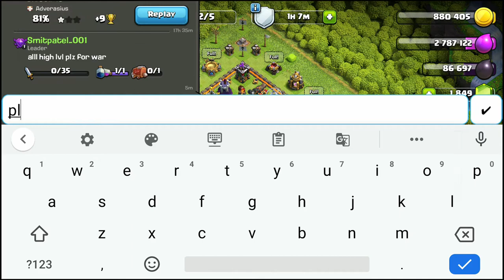QUEEN LOOK'S SO CUTE😍//CLASH OF CLANS//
Hey guys in this video WE UPDATE THE GAME.There is new troops in the game AND SCENERY THAT is a mystery. is CLASH OF CLANS GIVING A HINT. COMMENT Your thoughts down in the comment section. If you Love this type of content don't forget to give this video a THUMB'S UP and SUBSCRIBE TO KNOWN STRANGER if you feel like following me on social media platform's do follow me on INSTAGRAM @ HAVE AN AMAZING DAY STRANGERS.
CLASH ON!
Puzzle By Tobu
Vibe With Me By Joakim Karud
Wake Up By MBB
Jorg By A Himitsu
Lightness By Nomyn
Once Again By Bensounds
Lost By Tule